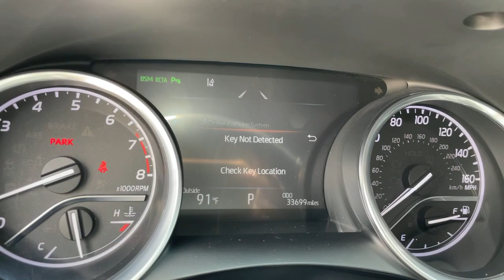2018 Toyota Camry Hollywood, Fort Lauderdale, Hialeah, Boca Raton, Palm Beach, FL 21800001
Midnight Black Metallic Used 2018 Toyota Camry available in Hollywood, Florida at Toyota of Hollywood. Servicing the Fort Lauderdale, Hialeah, Boca Raton, Palm Beach, FL area.

1841 N State Rd 7

Wheels: 8.0J x 18 Chrome Machined-Finish Alloy,Multi-Stage Heated Front Bucket Seats,Quilted Perforated Leather Seat Trim,Radio: Entune 3.0 Audio,4-Wheel Disc Brakes,6 Speakers,Adaptive Cruise Control,Air Conditioning,Electronic Stability Control,Front Bucket Seats,Front Center Armrest,Leather Shift Knob,Tachometer,ABS brakes,Alloy wheels,Automatic temperature control,Brake assist,Bumpers: body-color,Delay-off headlights,Driver door bin,Driver vanity mirror,Dual front impact airbags,Dual front side impact airbags,Four wheel independent suspension,Front anti-roll bar,Front dual zone A/C,Front reading lights,Fully automatic headlights,Garage door transmitter: HomeLink,Heated door mirrors,Heated front seats,Illuminated entry,Knee airbag,Low tire pressure warning,Occupant sensing airbag,Outside temperature display,Overhead airbag,Overhead console,Panic alarm,Passenger door bin,Passenger vanity mirror,Power door mirrors,Power driver seat,Power passenger seat,Power steering,Power windows,Radio data system,Rear anti-roll bar,Rear reading lights,Rear seat center armrest,Rear side impact airbag,Rear window defroster,Remote keyless entry,Security system,Speed control,Speed-sensing steering,Split folding rear seat,Steering wheel mounted audio controls,Telescoping steering wheel,Tilt steering wheel,Traction control,Trip computer,Turn signal indicator mirrors,Variably intermittent wipers,Auto-dimming Rear-View mirror,Compass,AM/FM radio: SiriusXM,Exterior Parking Camera Rear,Auto High-beam Headlights